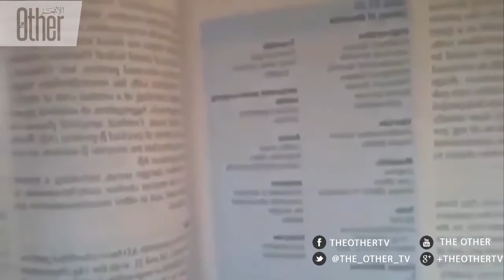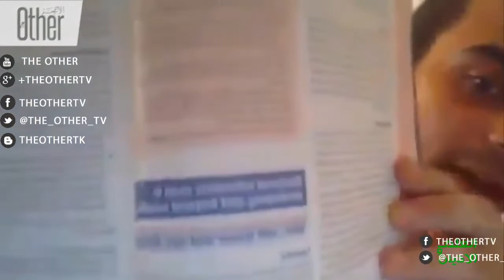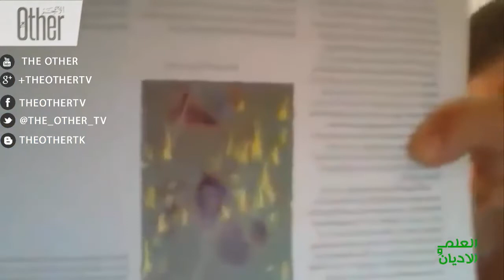الزهايمر و الاعجاز العلمي في سورة الحج